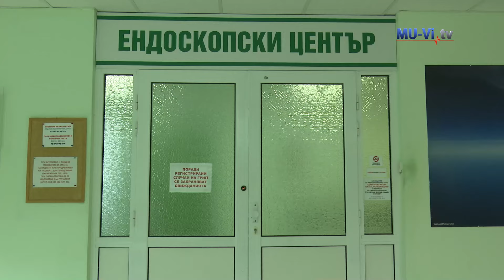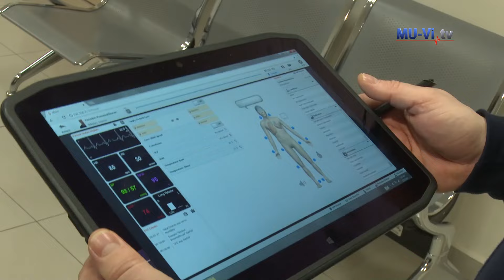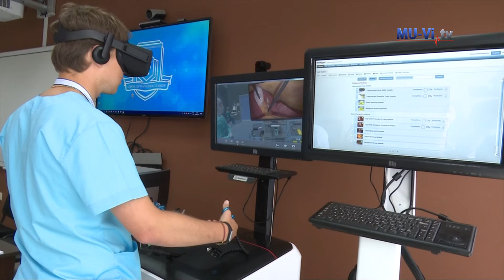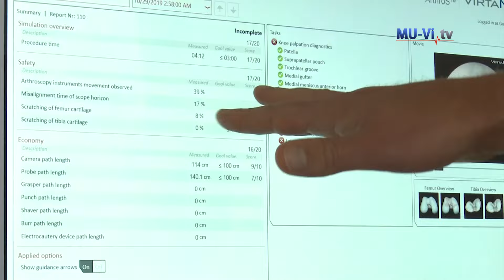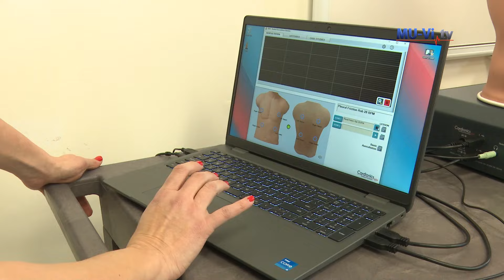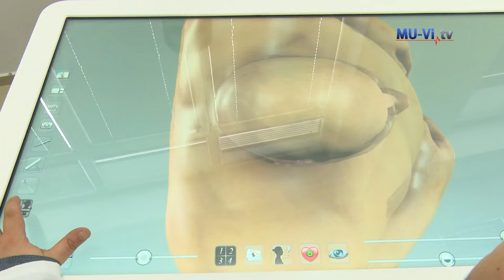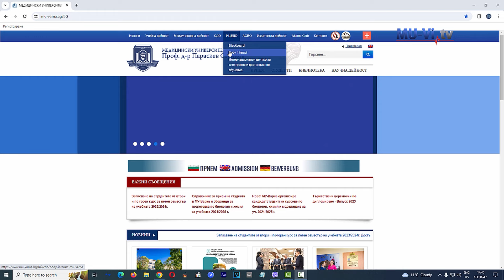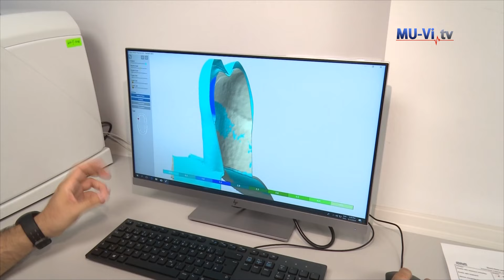Симулационен център за обучение на студенти